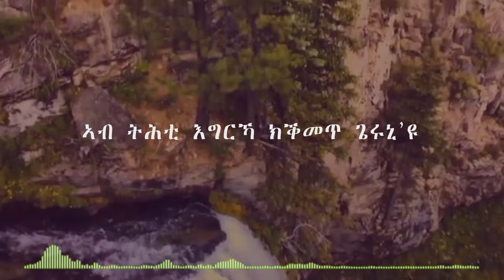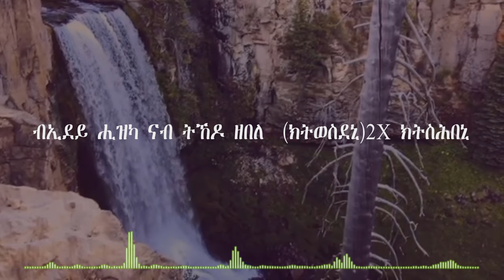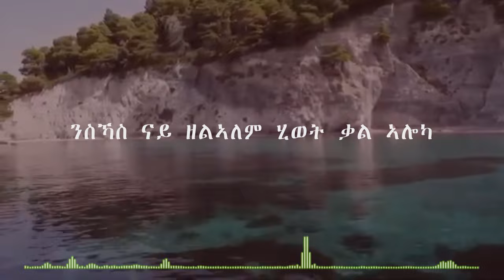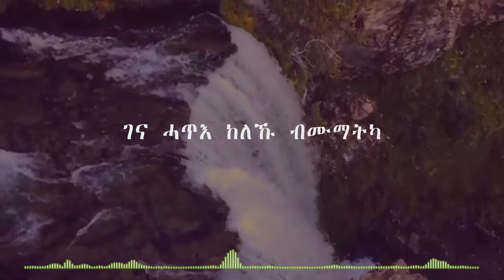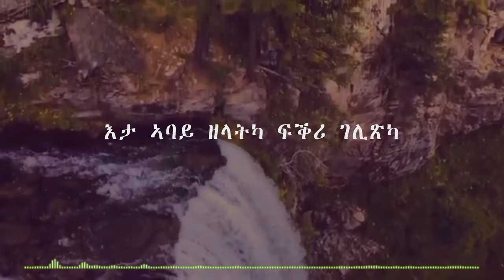Alemayehu Tesfamichae _ ብፍቅርኻ ዝተማረኽኩTigrinya Mezmur 2021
Alemayehu Tesfamichae _  Tigrinya Mezmur Nay Tamrat Amlak New Mezmur Alemayehu Tesfamichae   Video Clips for you blessed;- Official Video Subscribe  today for latest gospel songs:  now to get notification for new videos daily. Many Blessings!

© Copyright: Alemayo Tesfamichael Inc 2021